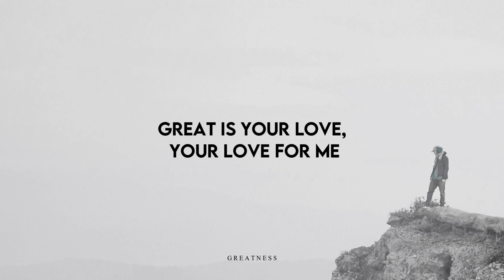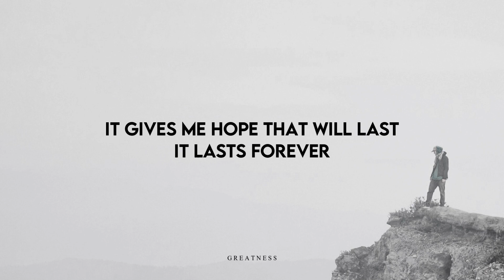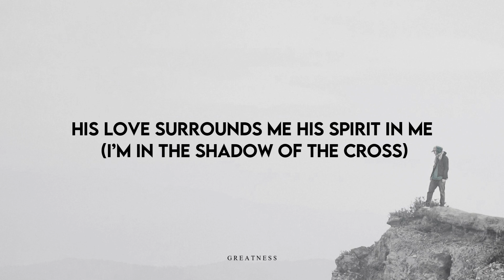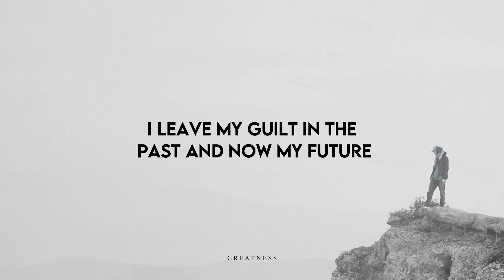NEVER WANNA GO BACK - MAY ANGELES FEAT. PEOPLE & SONGS //(Lyrics)//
May Angeles feat. People & Songs - Never Wanna Go Back (Lyrics)

Song: Never Wanna Go Back
Artists: May Angeles feat. People & Songs

Lyrics:

Great is your love, your love for me
Sin cast away, from west to east
Oh God your grace for me it never ends
So I praise You, I praise You, I praise You, I praise You Lord
I praise You, I praise You, I praise You Lord

CHORUS
I never wanna go back
There’s something better
It gives me hope that will last
It lasts forever
I leave my guilt in the past and now my future
It’s in the cross, in the cross
And I don’t wanna go back

VERSE 2
Your mercies are new, new everyday
You work for my good, in every way

BRIDGE
The cross before me
The World behind me (I’m in the shadow of the cross)
His love surrounds me His Spirit in me (I’m in the shadow of the cross)

VIDEO RESOURCES
💻: Filmora X